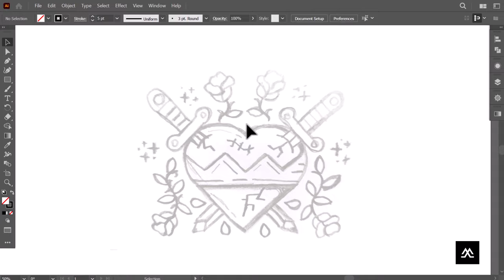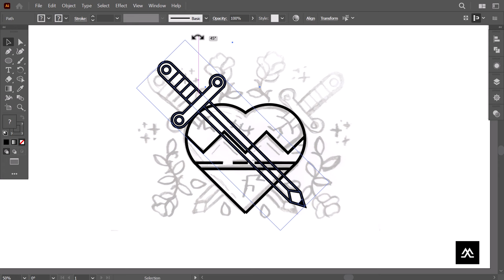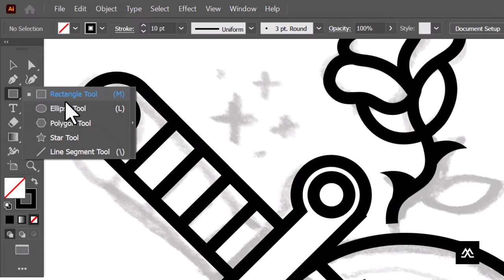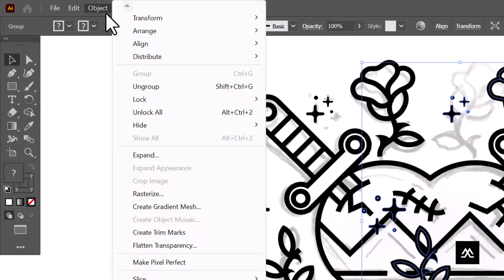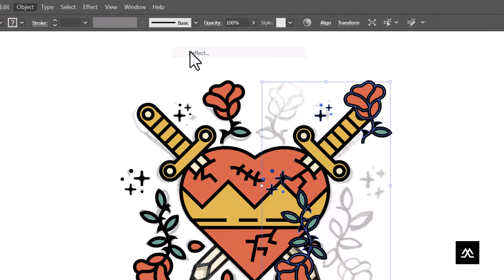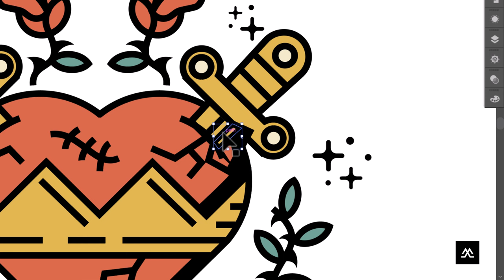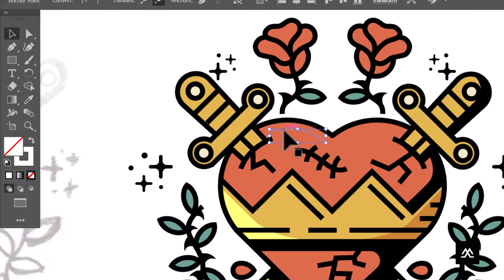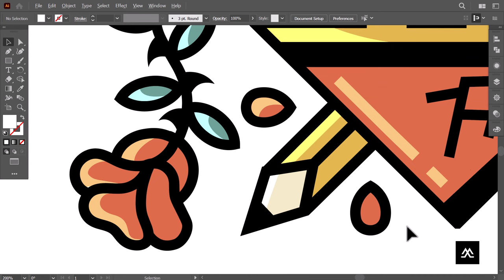Adobe Illustrator Tutorial: Create a Vector Logo from Sketch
Ever wondered how to transform your hand-drawn logo sketches into dazzling digital vectors? Look no further! In this video, we'll guide you through the entire process step by step, using various Adobe Illustrator tools

In this video, you will learn:

🎨 Outlining Your Sketch: I'll start by showing you how to import your logo sketch into Adobe Illustrator and use powerful tools to create clean and precise outlines.

🌈 Adding Vibrant Colors: Watch as I apply color to your logo using Illustrator's intuitive color palettes, giving your design the visual pop it deserves.

✨ Creating Highlights and Shadows: Discover the magic of illustration techniques as I add highlights and shadows to your logo, bringing depth and dimension to your artwork.

🖌️ Adobe Illustrator Tools: Throughout the tutorial, we'll make sure you're comfortable with key Adobe Illustrator tools, making this creative journey enjoyable for beginners and experienced users alike.

By the end of this video, you'll have the skills to turn your logo sketches into stunning vectors, ready for use in various applications. Don't stop here, though! This video is just the beginning of our Adobe Illustrator series.

Your input fuels my creativity and supports your design endeavors.